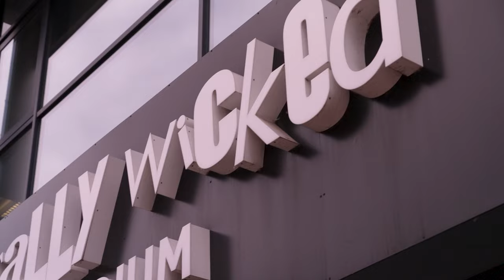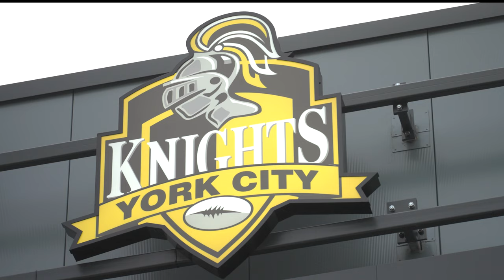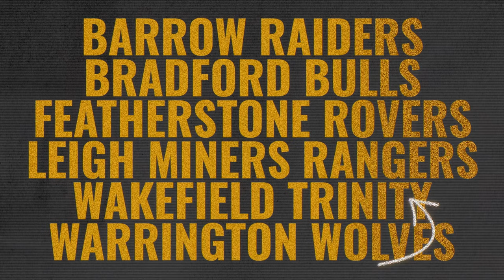The Women's Rugby League Show | Ep1 - St Helens, Leeds Rhinos, York City Knights & Wigan Warriors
Welcome to the first-ever episode of The Women's Rugby League Show!

Join Christy McAllister as we catch up with players from St Helens, Leeds Rhinos, York City Knights and Wigan Warriors to build up to the start of the 2022 Betfred Women's Super League!

The Women's Rugby League Show is exclusive to the Sportsman Rugby League, and will back every month between now and the end of the season.

The Sportsman